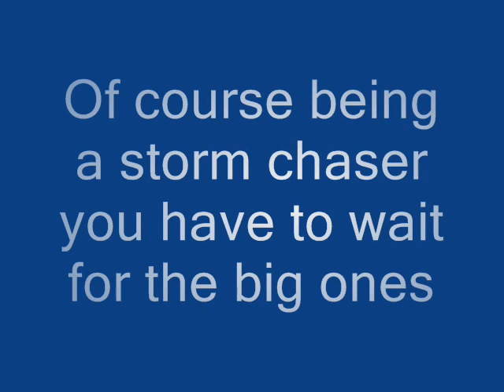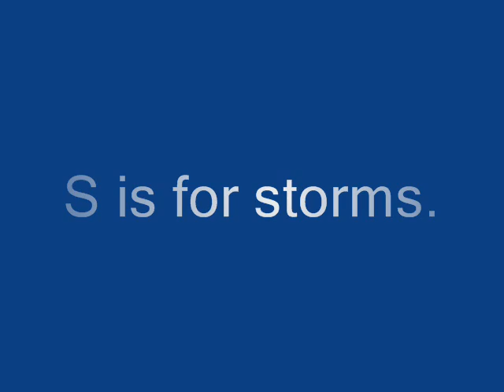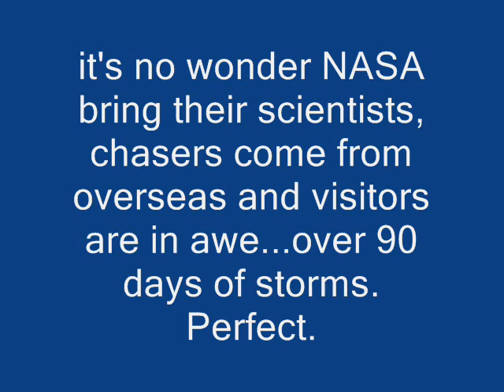2008/9 season begins!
Briefly she exposes herself, but there's much more to come!